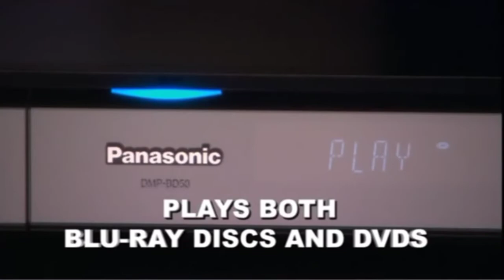Disney Timeless Memories Blu-ray DVDs and Movies (2009)